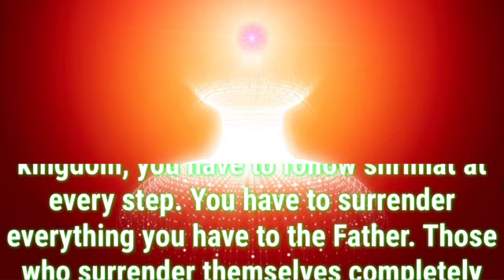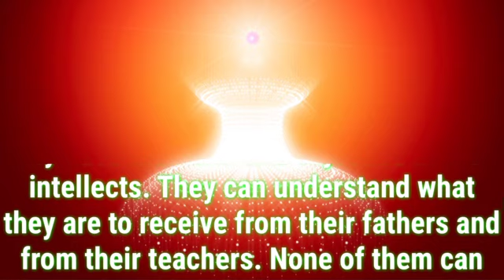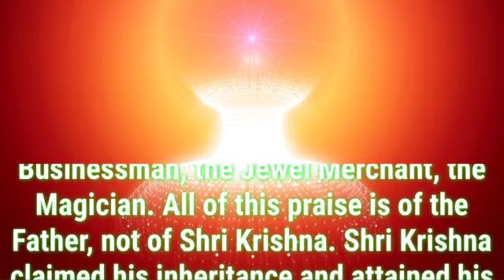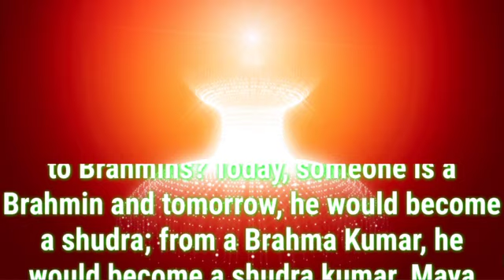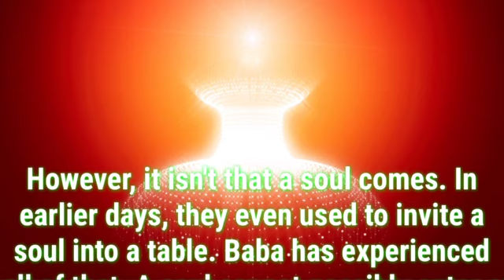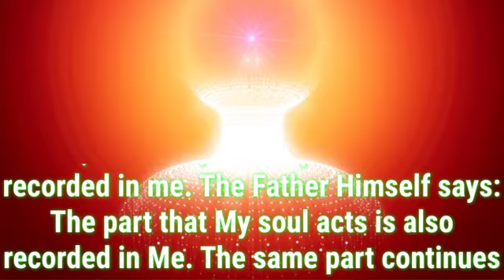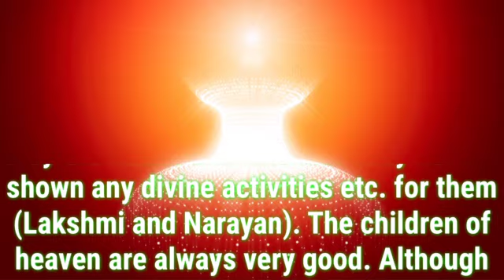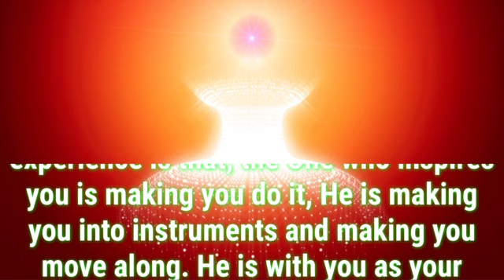Daily Murli English 6 April 2023|murli in English|English murli today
There are two types of murli:

1. Sakar Murlis refer to the original orations BKs believe to be the Supreme Soul speaking through Brahma Baba.
2. Avyakt Murlis are spoken by BapDada.